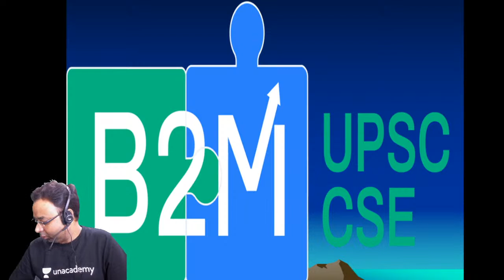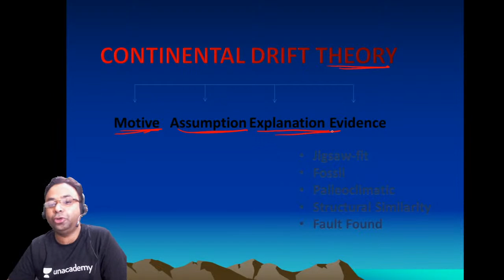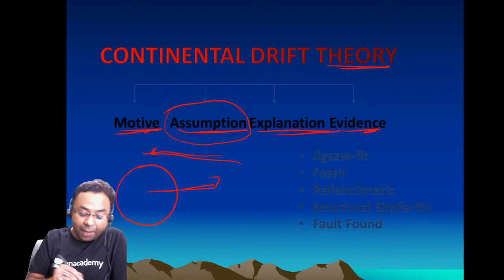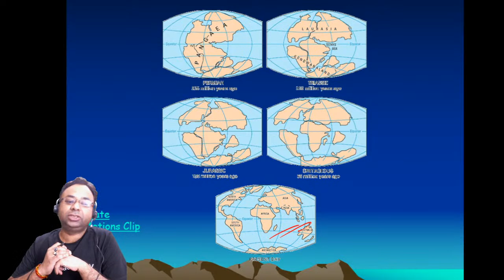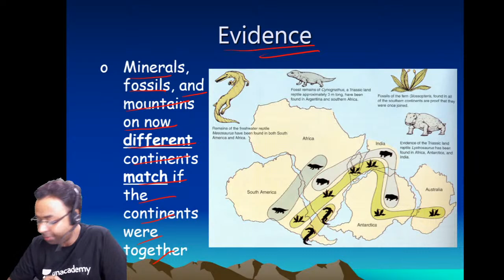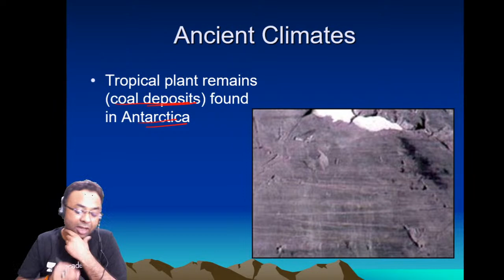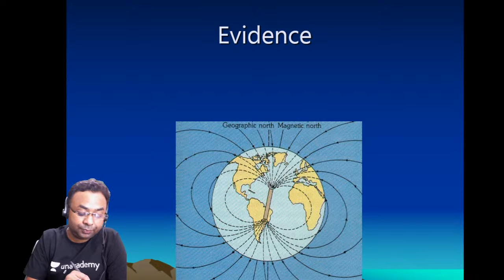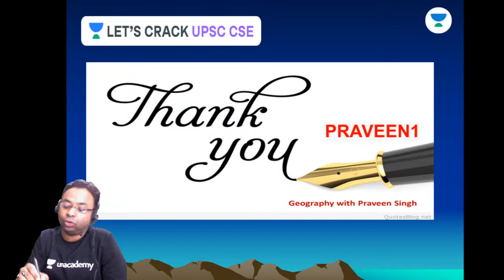L11: Continental Drift Theory - Geomorphology | Crack UPSC CSE/IAS 2021-22 | Praveen Singh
Geography is an important subject in the UPSC exam, covered by both IAS Prelims and Mains papers, Geography for UPSC covers Indian Geography as well as World geography. In this session, Praveen Singh will be covering 'Continental Drift Theory'. Geomorphology is the science of landforms, with an emphasis on their origin, evolution, form, and distribution across the physical landscape. Understanding geomorphology is therefore essential to understanding one of the most popular divisions of geography.  Students are requested to watch the entire session for better understanding.

Praveen Kumar and more top educators are teaching live on Unacademy.

Unacademy Plus Subscription Benefits:

1. Learn from your favorite teacher
2. Dedicated DOUBT sessions
3. One Subscription, Unlimited Access
4. Real-time interaction with Teachers
5. You can ask doubts in the live class
6. Limited students
7. Download the videos & watch offline